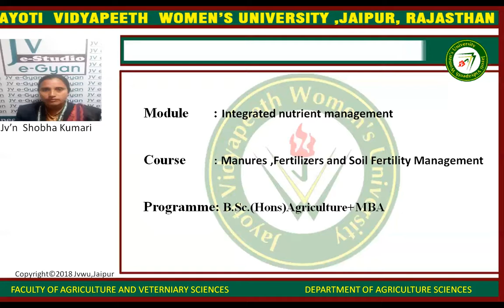Integrated nutrient management